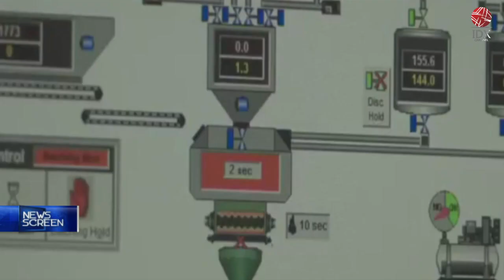WSKT Optimis Raih Kontrak Baru Rp25 Triliun | NEWS SCREEN 18/11/2022